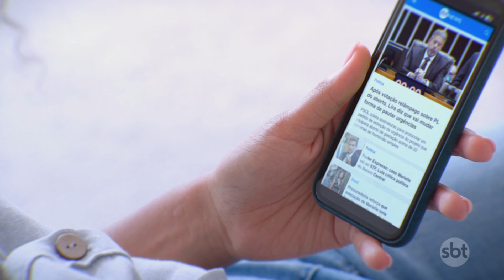Redução de impostos na cesta básica vai exigir compensação, diz secretário | SBT Brasil (27/06/24)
O secretário extraordinário da reforma tributária Bernard Appy, do Ministério da Fazenda, explicou em entrevista exclusiva a Soane Guerreiro, no portal SBT News, que qualquer alíquota de impostos reduzida vai precisar de compensação